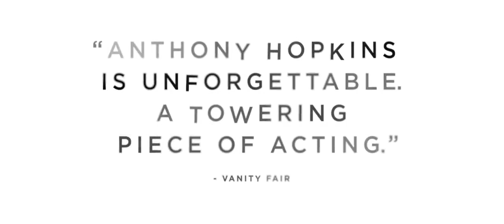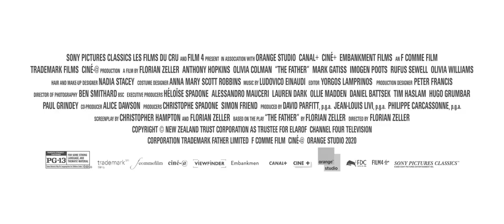The Father (2021) / offical trailer